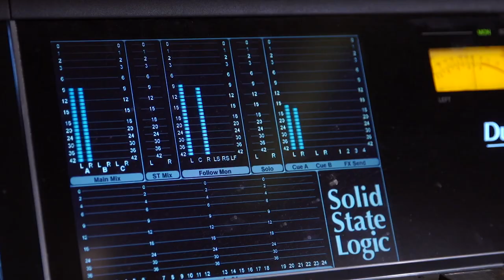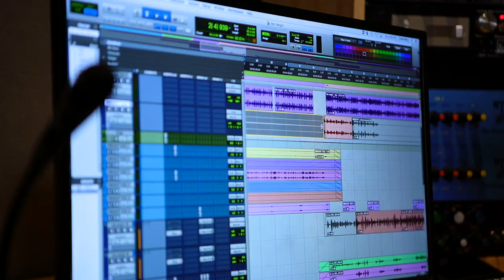Harvey Mason Jr. On Helping Artists Achieve Their Most Authentic Sound | Behind The Board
Producer Harvey Mason Jr., who has worked with household names like Michael Jackson, Aretha Franklin, Justin Timberlake and more, takes the Recording Academy into his studio, where he chats about how he got into making music, his philosophy working with artists and what every producer should have walking into the studio.

Hit-Boy on Influences & His Conversation w/Eminem | Behind The Board
TOKiMONSTA Talks Creativity, Finding Common Ground In Music | Behind The Board
Boi-1da Talks Music Production, Working With Drake & More | Behind The Board